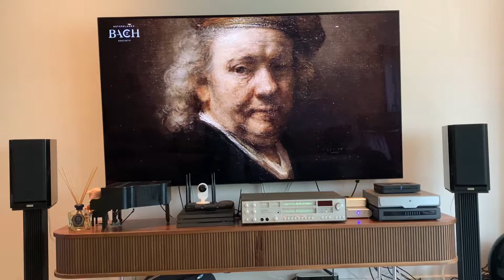바흐 바이올린 소나타 E minor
연주 : Sato and  Van Delft

오디오

음원 : youtube
녹음 : 아이폰11

스피커: acousiklab Bolero konpakt
Amp : Saba 9241

이어폰 혹은 헤드폰 으로 들으시면 더 나은 음질로 들으실수 있습니다.